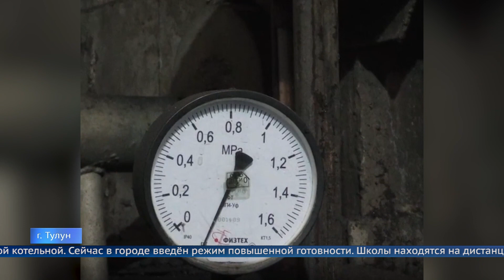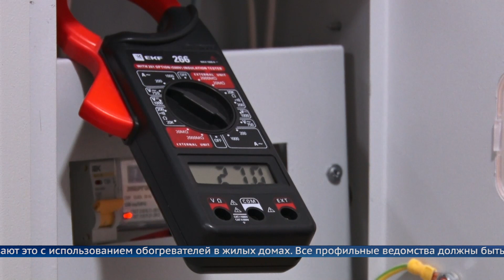Губернатор Игорь Кобзев провел заседание комиссии по предупреждению и ликвидации ЧС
На заседании обсудили, как обеспечивающие службы будут организовывать работу в период низких температур.